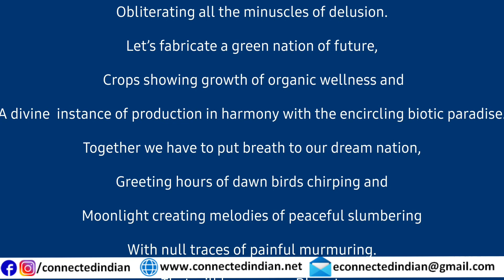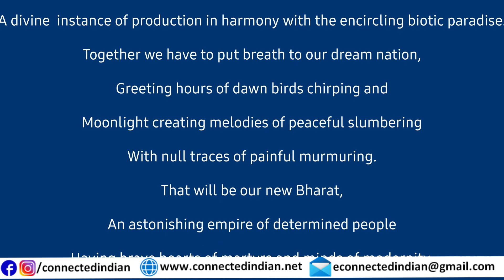India - A Nation of Future, Poem by Ruprekha Buragohain | Connected Indian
Ruprekha Penned down her views about development of India. Now sharing here.

Poem text available from 3minutes.

Watch, share your views in comments.